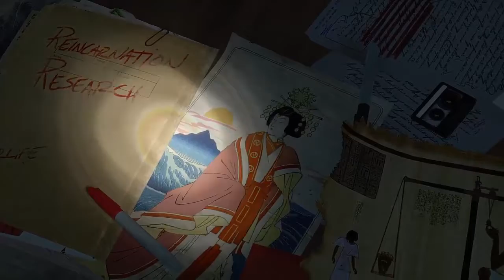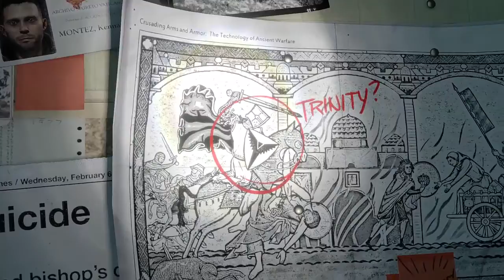Rise of the Tomb Raider ⛏️ German PS4 PRO part 1 "Eiskalte Leidenschaft"/Trance17TV